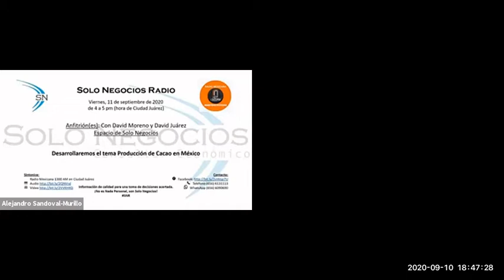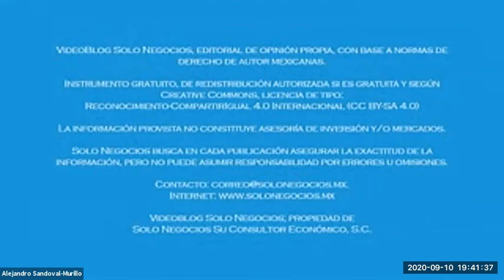[SNR] Solo Negocios Radio del 09 de octubre de 2020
Con David Moreno y David Juárez

Tema: Producción de Cacao en México.